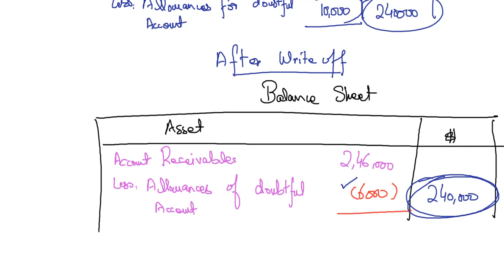Financial assets - accounts receivables and allowances for doubtful accounts explanation- Urdu